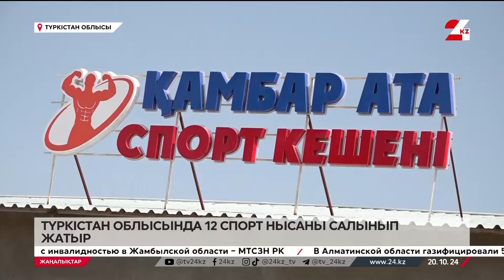Түркістан облысында 12 спорт нысаны салынып жатыр